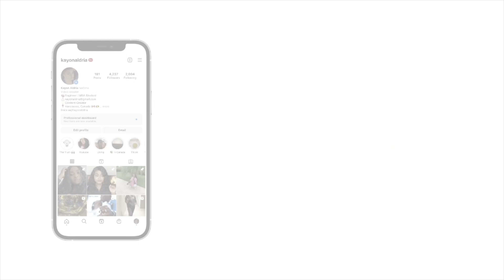Should OLD Professionals move to Canada 🇨🇦 ?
Should OLD Professionals move to Canada? Black Canadian Immigrant 🇯🇲, Jamaican in Canada (2023 VLOG) | @kayonaldria

Age is a number so I really cannot define OLD. However, in this video, I tried to discuss concerns that older professionals would have regarding relocation to another country and starting over their lives. As I have discussed in many of the videos, if you are starting over in a new country, you may experience struggle and have to sacrifice something.

Are you willing to struggle?
Are you willing to make sacrifices?
Are you willing to relinquish your authority?

As a new immigrant in Canada, you may not have the same status you had in your home country. Do you have the humility to start at the bottom?

If you don't, other options are available for you and your family to relocate to Canada. Some of which I have discussed in this video. Regardless, if you are moving to a new country, you will be taking a risk.

What risks are willing to take?
What are you willing to sacrifice?

DO NOT be afraid to comment or reach out via Instagram. Come along with me on my journey and ask questions so I can make more videos to help you have a better transition to Canada after immigration.

Jamaican 🇯🇲, Canadian Immigrant, International Student living in Vancouver City, British Columbia  🇨🇦. I am Kayon Aldria.

I am a black woman, an Electrical Engineer & an Entrepreneur who migrated to Canada from Jamaica in 2021 becoming a MBA student at UCW.

On my Channel, I will be sharing content about Canada (Canada vlogs): The Canadian Immigration System, International Student vlogs, Lifestyle vlogs, Travel vlogs, Motivation, etc.

If you are interested in Moving to Canada, follow me on this journey as I navigate life as an Canadian Immigrant: International Student in Canada to Permanent Resident of Canada 🇨🇦.

Remember, please comment on what you want to see on this channel as I try to make content I want people to learn and grow from.

Link to Book Free Consultation with

Immigration Consultant Details:
Name: Kari Davis B.COMM, MBA, PMP, RCIC
Company: Bison Immigration Consultant

Link to Book Immigration Consultant

Address:
Canada: 1270 Finch Avenue West, Unit 2, Toronto, ON M3J 3J7
Jamaica: 22b Old Hope Road, Kingston 5

for more Youtube Videos on similar content

Hit the Notification 🔔  to be notified when new content is posted.